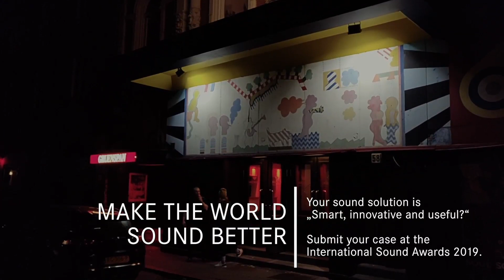ISA2018 Interview Ella Duda and Laurent Cochini from Sixieme Son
Ella Duda and Laurent Cochini from Sixieme Son talk about their audio branding projcect for Renault R.S. that won an ISAbell at the ISA2018.